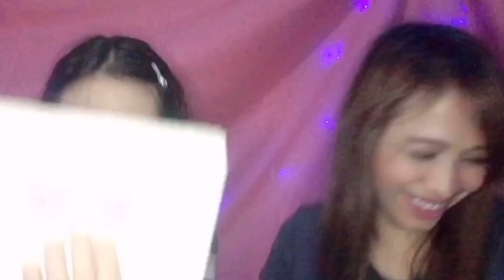Vlog#1 Pagandahan ng Make-up Challenge